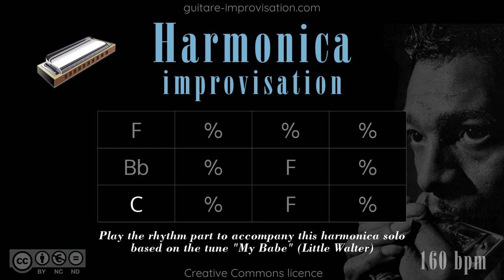Blues Harmonica Solo in F (n°1) : Play the rhythm part !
The harmonica solo is played by the amazing Pierre from Boost Harmonica

Pour apprendre à improviser et accompagner sur ce blues c'est par